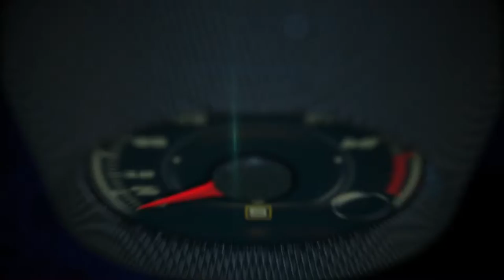Acura NXS 30th Anniversary at the Chicago Auto Show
Acura this week marks 30 years since the shot heard 'round the automotive world -- the 1989 global debut of the first-generation Acura NSX.  The first mid-engined exotic without European pedigree, NSX was a low slung, super light, high-revving machine sporting the world's first all-aluminum monocoque, titanium connecting rods, a VTEC™ valvetrain and levels of quality and daily driving comfort unheard of in sports cars of the time.

Introduced as the NS-X Concept, the precursor to the production NSX, Acura chose the Chicago Auto Show for the global debut, at a press conference held at the Drake Hotel on February 9, 1989. In celebrating this milestone event, Acura returns to the Chicago Auto Show, hosting a panel discussion to reflect on the car's origins, its impact on the automotive landscape, and the role the next-generation NSX is playing in the renaissance of Acura today.